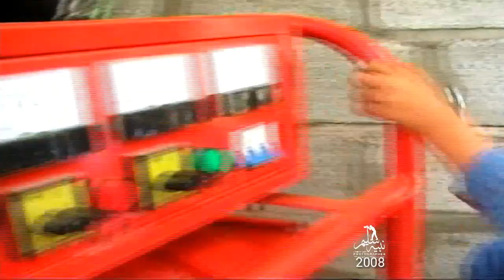قريتي الحبيبة💞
تعتبر منطقة وادي الحساين من أهم الأماكن السياحية في اليمن  محافظة إب
واحد منابع وادي بناء.التي تشتهر بمناضرها الطبيعيه وشلالاتها  العديدة ووديانها الخضراء وغزارة الامطار  فيها خلال الصيف والخريف.

وتشكل زراعة  الذرة والذرة الشامية فيها من أهم المحاصيل الزراعية للمنطقه من الحبوب .
وبذور أخرى مثل القمح والفاصولياء  وتتميز بطقسها الحار نسبياً صيفا  ومعتدل شتاءً.

والمميز فيها ان اصحاب المنطقه المهاجرين إلى المدن أو إلى دول الاغتراب يعودون بكثرة إليها لقضاء الاجازة خلال الصيف والخريف لقضاء اوقات ممتعةفي الطبيعة الخلابة.
والهروب من أماكن الصراع في بعض المناطق ِِفي اليمن.

تصوير ومونتاج
نبيه عبده سليم